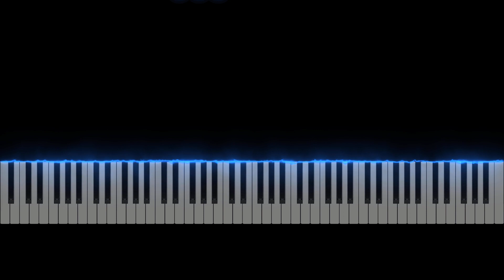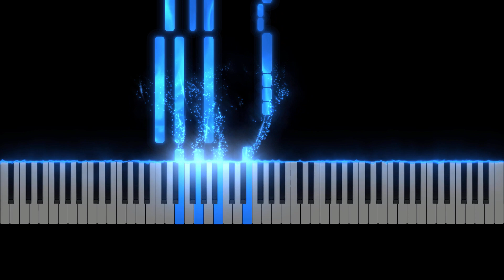TUTORIAL AL PIANO: Shallow de Lady Gaga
En este tutorial de piano, aprenderás a tocar "Shallow" de Lady Gaga.
Este arreglo para principiantes te mostrará cómo tocar una de las canciones más populares de la banda sonora de la película "Ha nacido una estrella".

Recuerda que puedes modificar la velocidad del vídeo para verlo más lento y aprenderlo con más facilidad. Además, si quieres seguir practicando, puedes conseguir la partitura en el enlace que encontrarás más abajo.

🎵 Partitura (Sheet Music): Shallow de Lady Gaga (A Star Is Born)